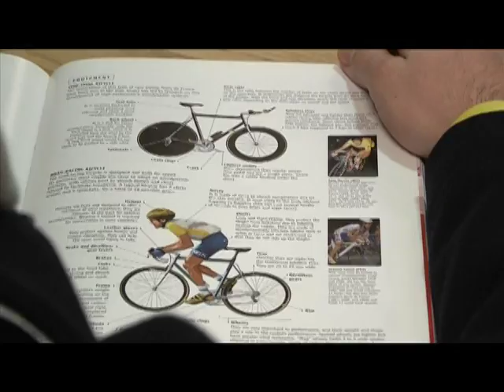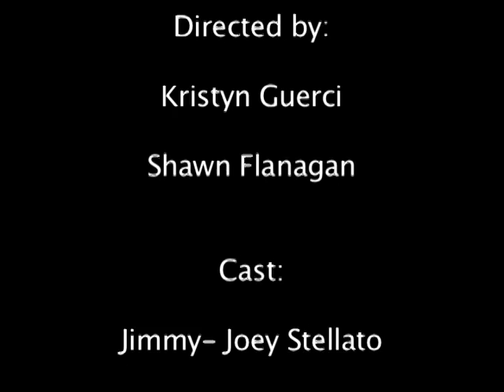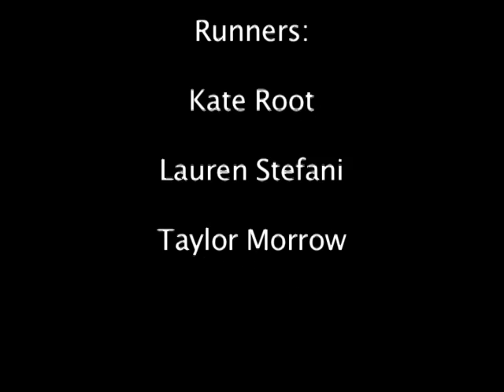Jimmy's Bicycle Adventure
Shawn Flanagan and Kristyn Guerci made this film for Fundamentals of TV Production, spring, 2010.